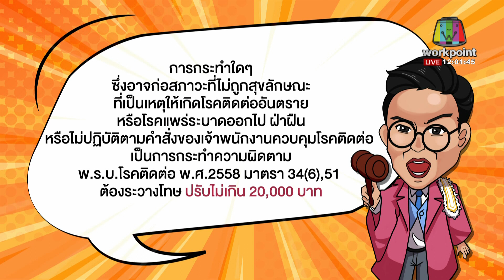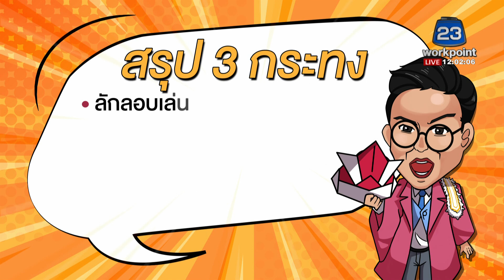แม็กซ์แจกกระทง เย้ยโควิด! ชาวบ้านเล่นไฮโลกันโจ๋งครึ่ม l ด่วนข่าวเที่ยง l 15 เม.ย.2564